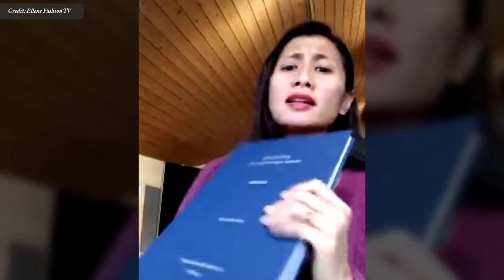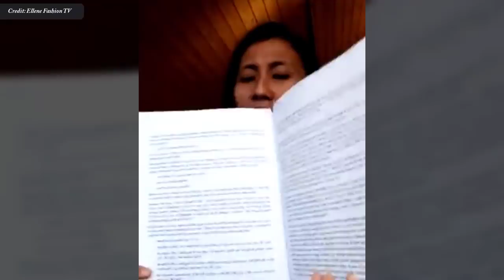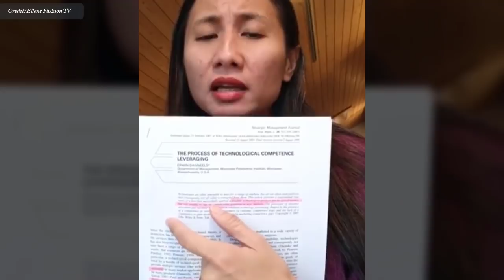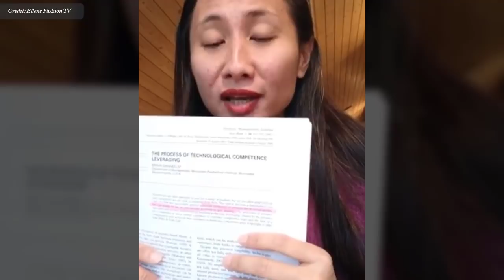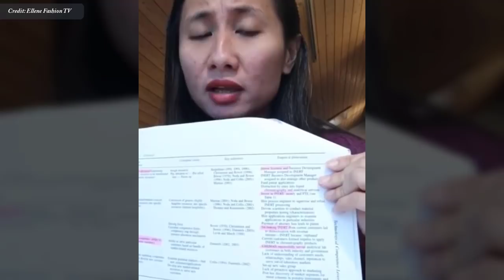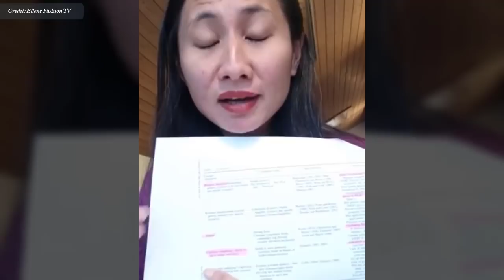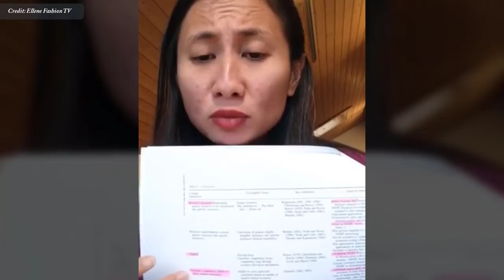Successful People Words by Ellene Fashion TV , មនុស្សជោគជ័យនិយាយអ្វីសុទ្ធតែសម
In this video we want to show you about Successful People Words by Ellene Fashion TV , មនុស្សជោគជ័យនិយាយអ្វីសុទ្ធតែសម - Success Reveal

Successful people speech
ពាក្យសម្តីមនុស្សជោគជ័យ

✮✮✮✮✮ Enjoy!

✡ ABOUT US ✡
.: Why We create SUCCESS REVEAL channel :.
1. To inspire, Motivate, create new entrepreneur
2. Share Business knowledge, Entrepreneurship, Success
3. Free Business Education Online